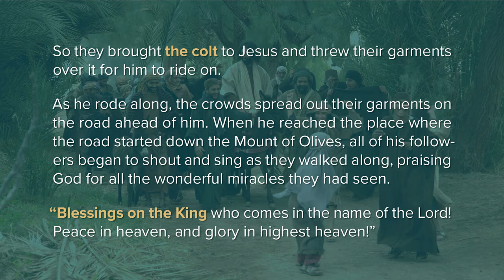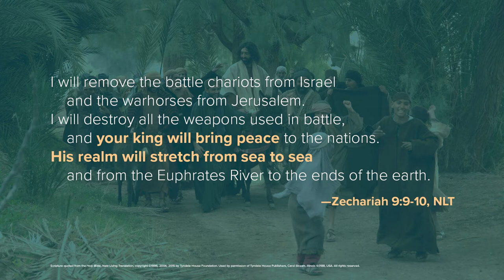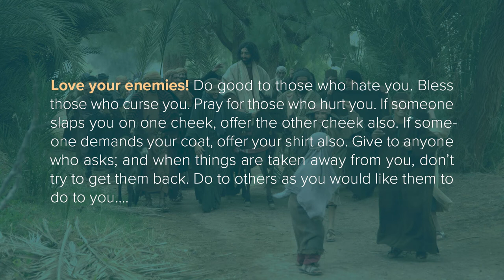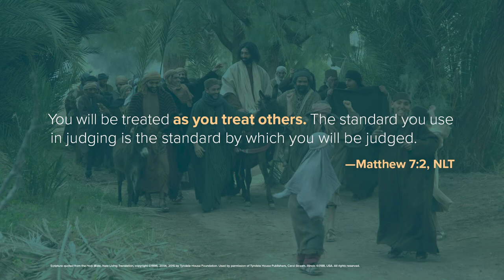Welcoming the King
The residents of Jerusalem welcome Jesus with shouts and cheers and praises when he enters Jerusalem on Palm Sunday. Five days later, they're screaming for his blood. How do they turn on him so quickly? They assumed Jesus' agenda was their agenda. When he refuses to go to war with the Romans, they feel like he's betrayed them. Instead of welcoming the king and his kingdom of peace, they reject his message of cross-shaped love.

As God's people, our lives are meant to reflect God's character. Just as Jesus pours himself out in love for his enemies, so his people are meant to pour themselves out for their enemies. The way of God's kingdom is the way of the cross. We learn this way by showing the same indiscriminate love that Jesus showed in loving his enemies. So as we learn to love our enemies, God shapes us into people who reflect his glory to the world.